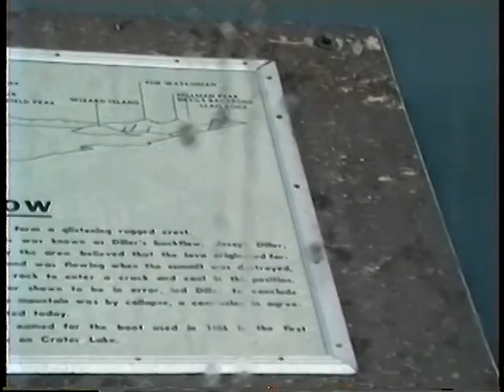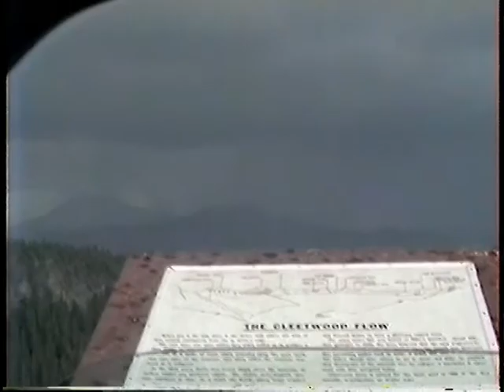19920618 Crater Lake with Elke Finsterbusch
Crater Lake Oregon, Thursday June 18, 1992 Late in the afternoon/evening/sunset- A wild summer storm with hail. 40 minutes on the rim of Crater Lake during one of the most spectacular displays of lightning, thunder and hail that I have ever experienced. Elke Finsterbusch is featured as the star of the show. she was on her way to San Francisco but made the side trip to Crater Lake due to her love of nature. Crater Lake National Park did not fail to impress everyone who was there so long ago. I want to contact her so I can share the incredible video I got that day...with her being the human counterpoint to all the amazing displays of power I caught that day. I want to find Elke and thus I am putting her